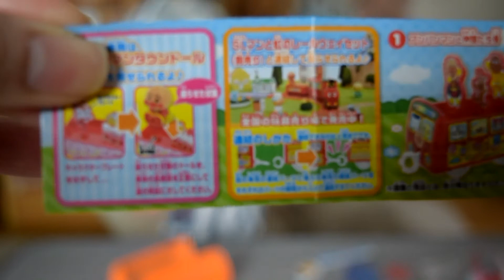アンパンマンタウンわくわくスイーツトレイン【ガチャガチャ】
アンパンマンタウンわくわくスイーツトレインという
ガチャガチャをやったので開封してみます(*'ω'*)

ゆうぴょん♪♪/アンパンマンタウンわくわくスイーツトレインとふわふわアンパンマンボール4だよぉ～♪Anpanman♪ゆうぴょん♪♪722

アンパンマン大好き/アンパンマン ガチャガチャ アンパンマンタウンわくわくスイーツトレイン ❤️ アンパンマントレイン もぐりんトレイン アニメ 電車 おもちゃ キッズ トイ kids toy

おもちゃんねるん Omotyannerun/アンパンマンわくわくスイーツトレイン アニメおもちゃ☆ ばいきんまん ドキンちゃん メロンパンナちゃんの楽しい列車☆